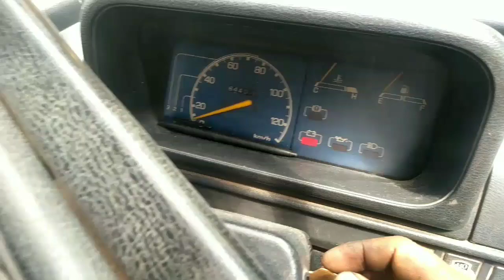MEKANIK NGAWOR.. ini yg terjadi "GAMPANG MOGOK,MACET"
inilah penyebab mobil gampang mogok dan macet diperjalana